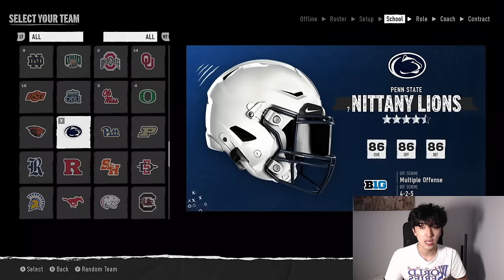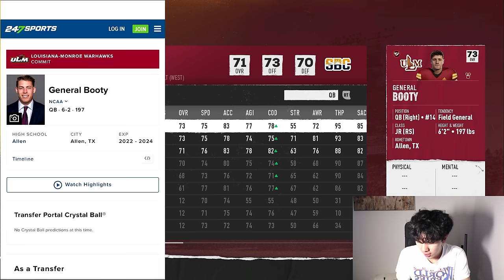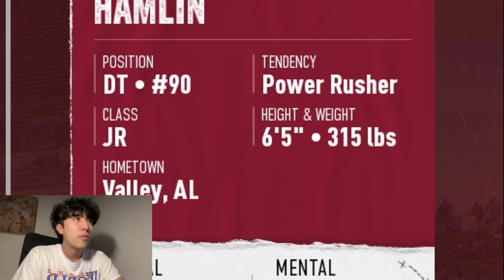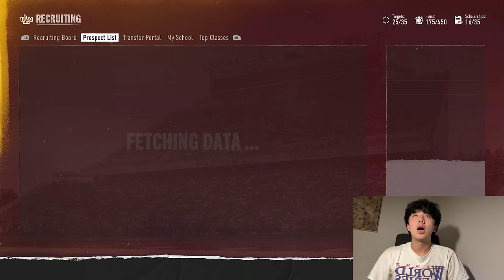Rebuilding a 70 OVR School On CFB25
My first CFB25 Rebuild! Can we bring a national championship to a 70 OVR school on CFB25??

Live streams!

00:00 Intro
00:16 Picking My Team
01:21 Creating My Coach
03:18 Meeting the Roster
06:18 Meeting the coordinators
06:52 Recruiting
11:06 First Career Game
16:00 Second Game
17:48 Week 3 vs Texas
19:19 First Recruit
22:35 Week 14 vs Louisiana
24:19 Yr 1 Recap